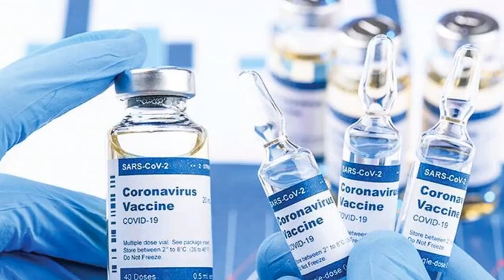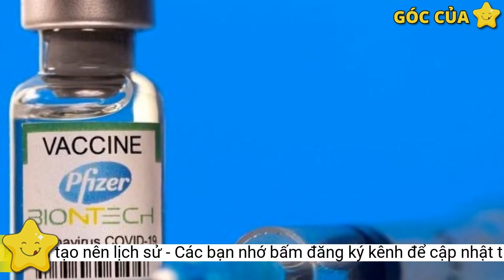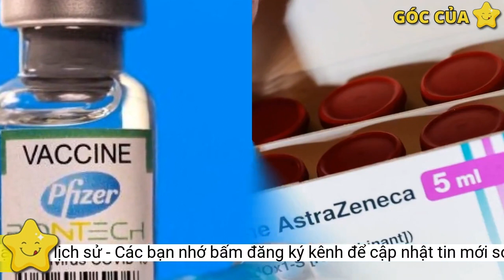Vaccine ngừa COVID-19 kỳ tích tạo nên lịch sử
Việc phát triển một số loại vaccine có hiệu quả cao chống lại tác nhân gây bệnh do virus chưa từng biết trước đây - hội chứng hô hấp cấp tính nặng do Coronavirus 2 (SARS-CoV-2) - trong vòng chưa đầy 1 năm là điều chưa từng có trong lịch sử tiêm chủng. Hãy cùng tìm hiểu về kỳ tích làm nên lịch sử này.Khi Trung Quốc tiết lộ một loại Coronavirus là nguyên nhân khiến nó bùng phát nhanh chóng ở Vũ Hán, các nhà khoa học đã thiết kế vaccine được chế tạo dựa trên công trình ban đầu đó, tập trung vào protein chính bên ngoài của virus, protein đột biến, làm mục tiêu vaccine.
Vào ngày 11/1/2020, trình tự gene của Coronavirus mới, sau này được đặt tên là SARS-CoV-2, đã được công bố trên Genbank, một kho lưu trữ quốc tế dành cho các nhà khoa học trên khắp thế giới. Gần 11 tháng sau, loại vaccine đầu tiên do Pfizer và BioNTech sản xuất đã ra đời. Các thử nghiệm lâm sàng cho thấy nó có khả năng bảo vệ 95% chống lại SARS-CoV-2. Các vaccine do Moderna, AstraZeneca và Johnson &amp; Johnson sản xuất đã nhanh chóng theo sau Pfizer được đưa vào sử dụng. Ðây là một kỳ tích lịch sử.
Nhưng đó không phải là một phép màu hay một sự may rủi. Ðợt bùng phát dịch SARS 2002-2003 đã cảnh báo các nhà khoa học về nguy cơ dịch bệnh do Coronavirus gây ra. Bài học đó được nhấn mạnh lại khi một loại Corona ở lạc đà, MERS, bắt đầu gây ra các đợt bùng phát lẻ tẻ trên bán đảo Ả Rập vào năm 2012. Các nhà khoa học đã làm việc trong nhiều năm để tìm ra cách nhắm mục tiêu Coronavirus bằng vaccine.
BioNTech và Pfizer đã phát triển Comirnaty (BNT162b2), vaccine đầu tiên trên thế giới chống lại COVID-19 được phê duyệt trong quy trình thử nghiệm thường xuyên. Trong thử nghiệm lâm sàng với hơn 44.000 đối tượng thử nghiệm, vaccine cho thấy tỷ lệ hiệu quả hơn 95% và không có tác dụng phụ nghiêm trọng. Dựa trên kết quả của cuộc thử nghiệm, Comirnaty đã nhận được sự chấp thuận khẩn cấp vào ngày 2/12/2020 ở Anh và ngày 11/12 ở Mỹ. Ủy ban châu Âu đã chấp thuận vào ngày 21/12/2020 sau khi hoàn thành thủ tục thử nghiệm thường xuyên đầu tiên trên thế giới. Vaccine hiện đã được sử dụng ở nhiều quốc gia.
Phương pháp tiếp cận mới hiện nay của vaccine chống lại COVID-19 dựa trên chức năng thiết yếu của mRNA là "chất mang thông tin" tự nhiên mà tế bào cần để sản xuất protein. Quá trình sản xuất này diễn ra trên quy mô lớn hàng ngày trong mỗi tế bào cơ thể nhờ RNA của chính tế bào đó. Với sự trợ giúp của RNA được cung cấp bên ngoài, các tế bào cũng có thể được kích thích để sản xuất một số protein khác, trong trường hợp COVID-19 từ các protein của Coronavirus. Sau khi chủng ngừa, hệ thống miễn dịch tạo ra các kháng thể chống lại các protein này, giúp bảo vệ chống lại Coronavirus thực sự.
Hiểu đúng về vaccine
Vaccine mRNA có thể được sản xuất nhanh chóng và cũng nhanh chóng được sửa đổi nếu điều này trở nên cần thiết do các đột biến trong virus. Các sản phẩm không chứa bất kỳ chất độc hại hoặc động vật từ quá trình sản xuất. Ngoài ra, vaccine COVID-19 cũng không cần bất kỳ loại virus nào để vận chuyển vật chất di truyền vào tế bào con người.
Trong một đại dịch, virus có khả năng lây lan nhanh chóng vì hầu hết các quần thể sẽ dễ bị nhiễm bệnh. Việc sản xuất và triển khai vaccine nhanh chóng là rất quan trọng để hạn chế tác động có thể xảy ra đối với dân số và các dịch vụ thiết yếu.
TS.DS. Tạ Thanh Sơn
Dịch COVID-19 bùng lên mạnh mẽ khắp nơi trên thế giới tạo ra một thách thức chưa từng có cho cộng đồng y học. Tuy nhiên, sự phát triển rất nhanh của vaccine đã mở ra một niềm hy vọng để dập tắt đại dịch.
Video đang được quan tâm
Vaccine COVID-19 -kỳ tích của y học
Có thể nói, sự ra đời của vaccine COVID-19 là một nỗ lực đa ngành phi thường liên quan đến khoa học cơ bản, tiền lâm sàng và lâm sàng đã được tiến hành trong nhiều thập kỷ trước sự bùng phát của đại dịch COVID-19. Khi những câu chuyện về đại dịch này được kể lại, điều quan trọng là lịch sử này sẽ không bị lãng quên.
Vaccine giống như một bài tập luyện cho hệ miễn dịch, là biện pháp bảo vệ hữu hiệu nhất chống lại các bệnh truyền nhiễm. Trong quá trình tiêm chủng, có thể sử dụng mầm bệnh đã chết, làm suy yếu hoặc các bộ phận của mầm bệnh. Điều này kích thích hệ miễn dịch của cơ thể sản xuất kháng thể. Hệ thống miễn dịch được chuẩn bị cho lần tiếp xúc tiếp theo với mầm bệnh và có thể phản ứng nhanh chóng với chúng để bệnh không bùng phát hoặc chỉ bùng phát ở dạng suy yếu.